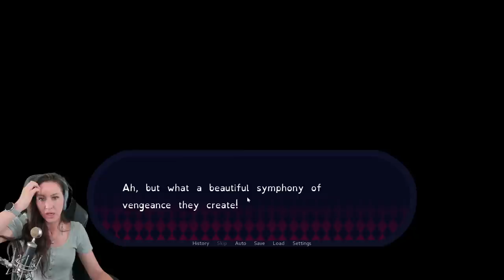Eingesperrt mit einem heißen Fremden der mich als Haustier will! Trapped with Jester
Heute wachen wir gemeinsam in einer Holzkiste auf... ja ihr habt richtig gelesen. Aber wir sind nicht alleine! Jester ist bei uns und wir sind gemeinsam mit ihm eingesperrt. Der heiße Clown will uns als sein Haustier haben... machen wir das mit?

  ►DAS IST DRIN:
-2x RGB Lüfter für hinten und oben
-Windows 10

   SCHREIBTISCH EQUIPMENT
*►Handy Halterung